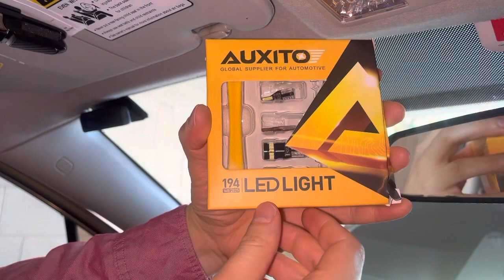Cómo cambiar bombillos de techo por iluminación tipo LED | Mazda 5,3,2,6 etc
De esta manera me estarás ayudando para poder seguir trayendote más contenido como este totalmente gratuito donde muy seguramente tendrás la confianza de hacer cada trabajo por ti MISMO y muy seguramente ayudarte ahorrar Dinero y Tiempo. Muchas gracias y q DIOS te bendiga pero sobre todo q tengas un día extraordinario y bendecido en todos tus Proyectos. 🤗

Link:
AUXITO 194 LED Light Bulb 6000K White 168 2825 W5W T10 Wedge 24-SMD 3014 Chipsets LED Replacement Bulbs Error Free for Car Interior Dome Map Door Courtesy Dash License Plate Lights, Pack of 10

Aviso: El uso de este contenido es para propósitos educativos únicamente. El usuario es responsable por cualquier falla o daño causado así mismo o a su vehículo.